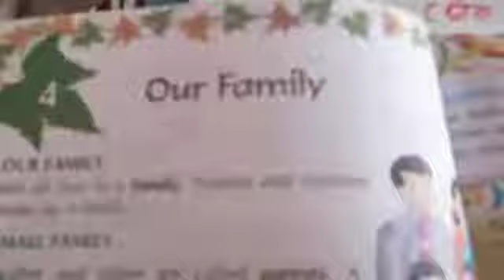Evs Activity "Our Family" "28-April-2021"